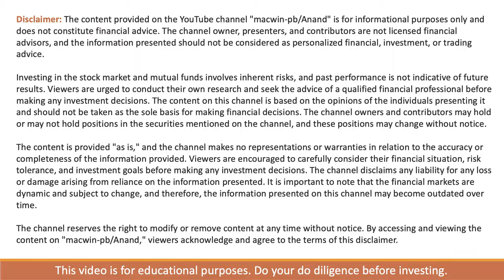Which stocks to buy after 2024 Elections - MODI 3.0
In this video we will see the list of stocks that are favourable to hold positions in this BJP + NDA coalition government.